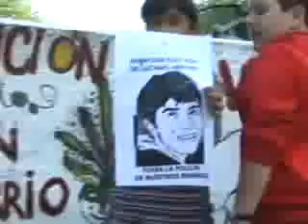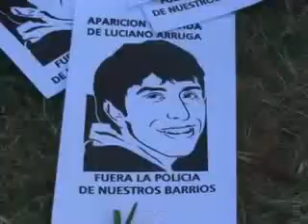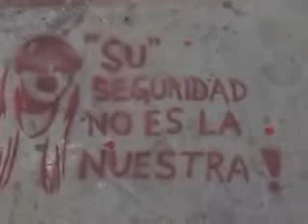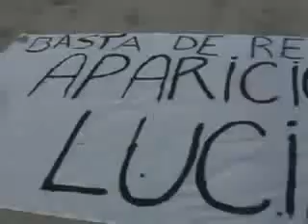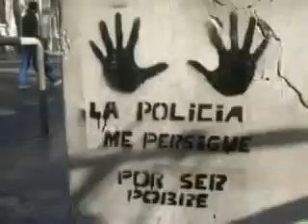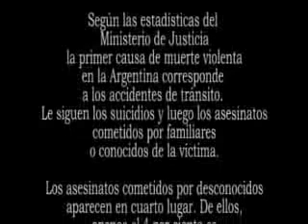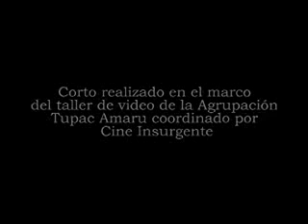Aparicion con vida de Luciano Arruga.avi